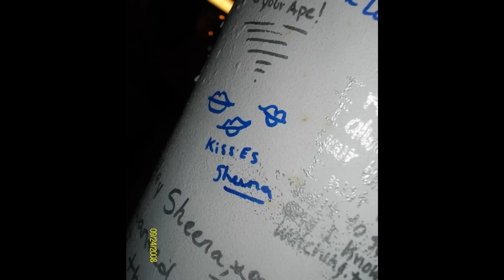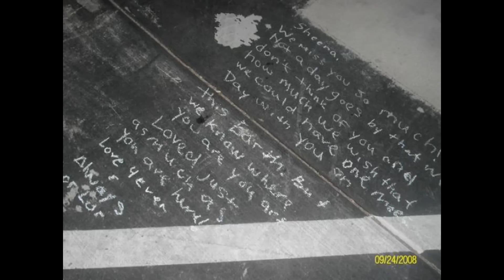Sheena Debevec ~ WE LOVE YOU (watch in 1080p)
Sheena... 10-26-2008 The day the world paused and has never been quite right since.

*This one should be better than last.* Thank you.